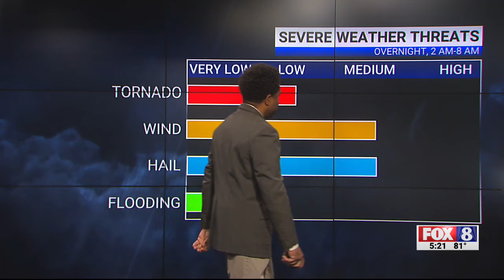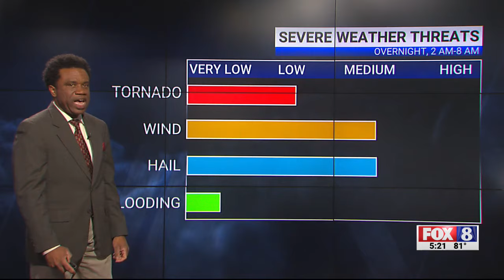40% chance of rain Wednesday; high of 72